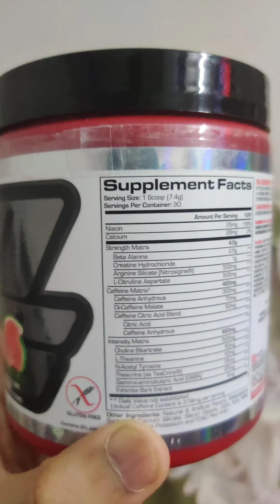Mr. FREAKING HYDE... unboxing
Best pre-workout ... I call it as Mr. HYDE NHI MR. FREAKING HYDE.